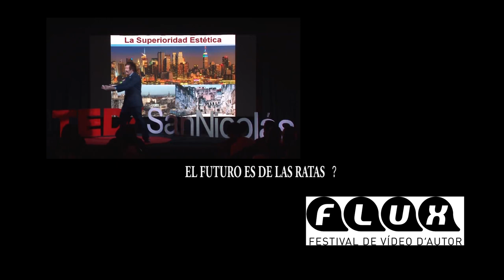EL FUTURO es DE LAS RATAS FLUX festival de video de autor 2023 Barcelona (spot)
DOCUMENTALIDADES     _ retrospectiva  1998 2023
 f   l u   x
2023
Barcelona _ CCCM Borne -
habitual video team